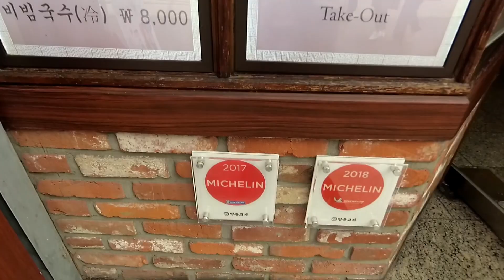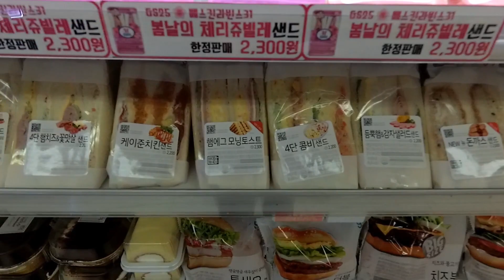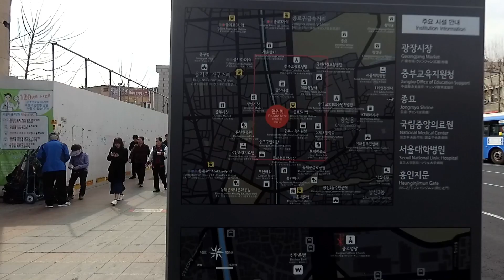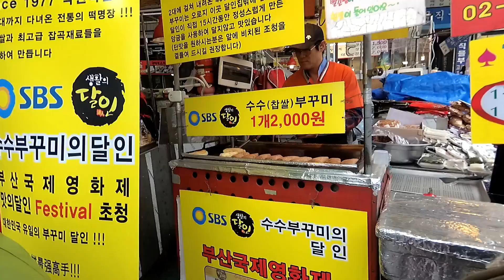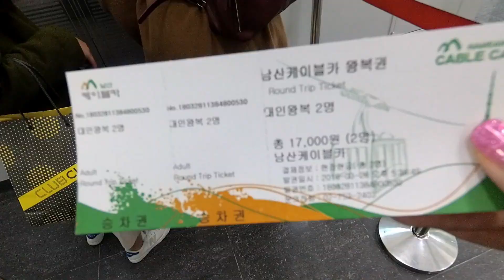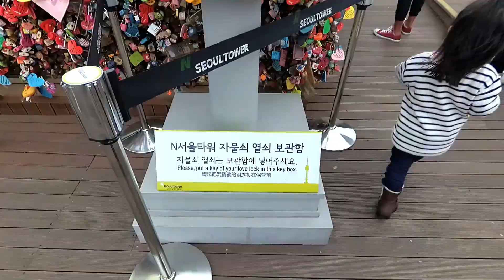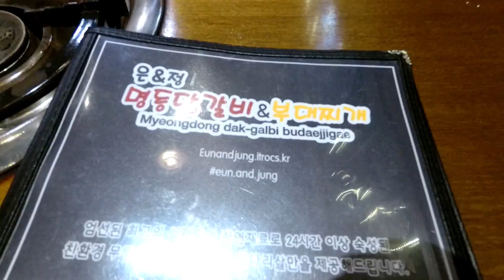韩国首尔旅游-明洞饺子，韩国GS25便利店，庆熙大学，南山首尔塔，明洞辣炒鸡肉（附地图）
Spring in Seoul
- 明洞饺子 Myeongdong Kyoja
- 韩国GS25便利店 GS25 (Korea Convenient Store)
- 庆熙大学 Kyung Hee University
- 南山首尔塔 N Seoul Tower
- 明洞辣炒鸡肉 Myeongdong dak-galbi budaejjigae

1) Check on "I'm not a robot" checkbox
2) !! MUST !! : Uncheck "Download Addon" checkbox
3) Click on Download button
4) If there is new empty/blank browser tab opened, go back to previous tab.
5) Click on blue colour "Download" button
6) You have the file now =)